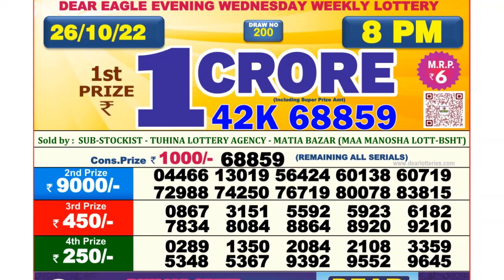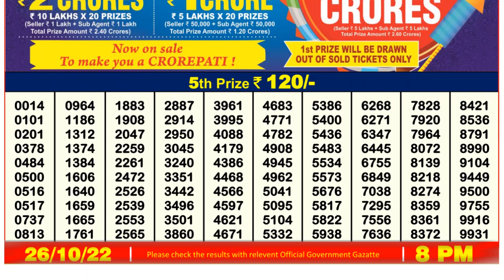🔴 Lottery Sambad Live 08:00pm 26/10/2022 Evening Nagaland State Dear Lottery Result Pdf Download